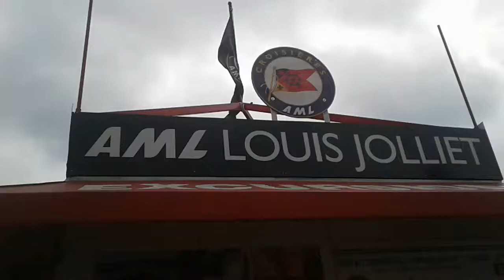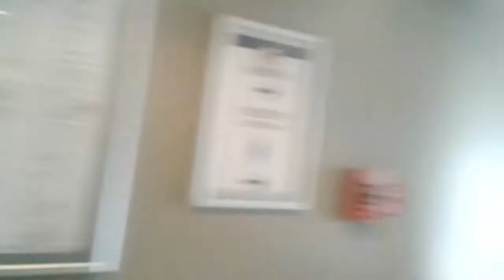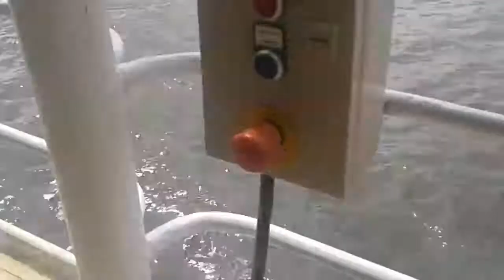Vlog Louis Jolliet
Hey ! Aujourd'hui je vous laisse avec un petit vlog sur le Louis Jolliet à Québec! Ah oui ...et BONNE VIDÉO !! 😁😀